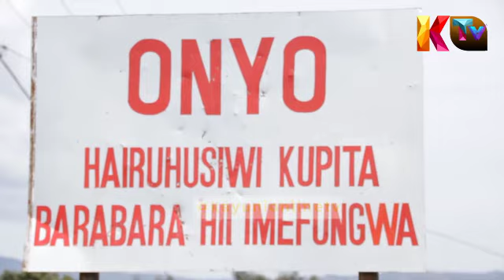WANANCHI WAMEIOMBA SERIKALI KUWATENGENEZEA DARAJA LILILOBOMOKA TANGU 2019 MBEYA.